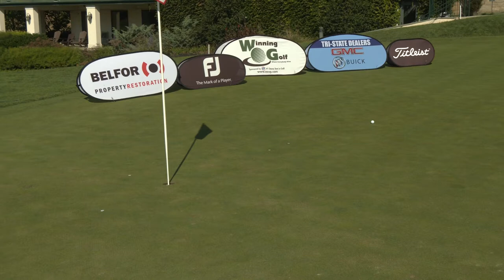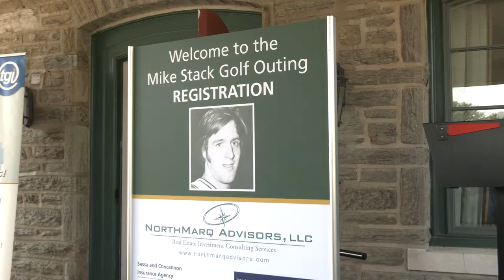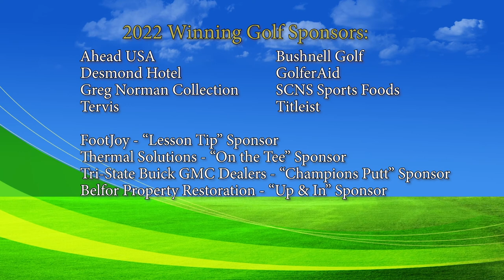2022- Winning Golf TV Show- B & P vs. C. O'Hara- Llanerch C.C.